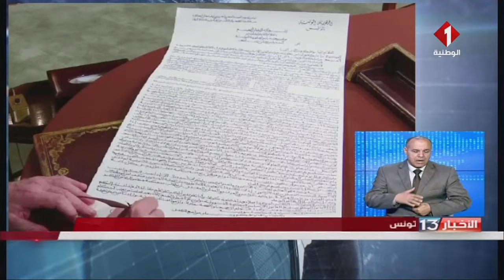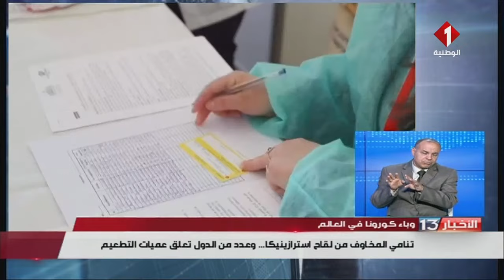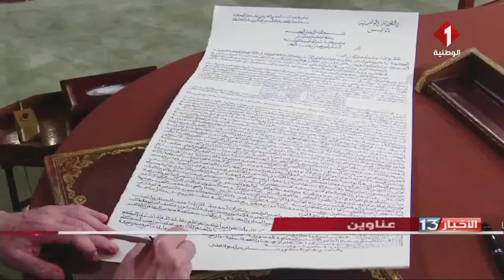نشرة الظهر للأخبار ليوم 04 - 04 - 2021